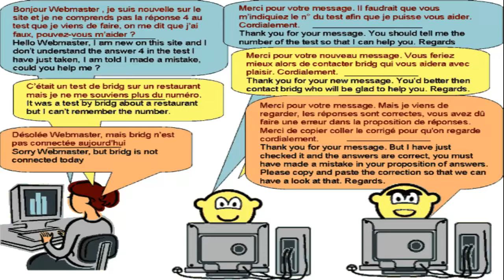Dialogue in french 30